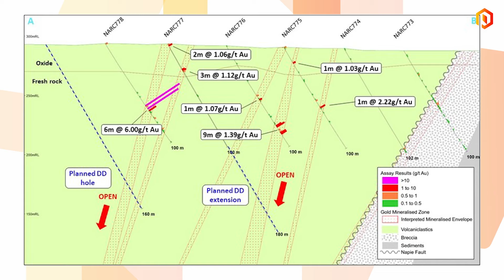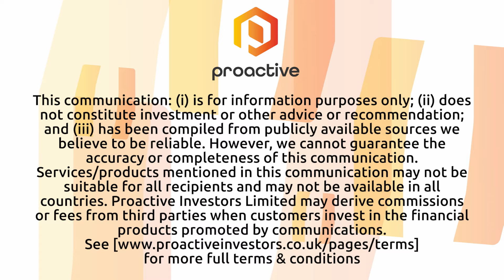Mako Gold going deeper at Napié with fresh diamond drilling program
Mako Gold Ltd (ASX:MKG) managing director Peter Ledwidge speaks to Thomas Warner from Proactive about the diamond drilling program underway at the Australia-based exploration company's flagship Napié Project in Côte d'Ivoire, hot on the heels of promising results from the previous reverse circulation (RC) and diamond drilling efforts.

Ledwidge is currently on site in West Africa overseeing operations. The drilling accomplished so far has revealed some promising results that Mako Gold is following up with what he calls a small diamond drilling program, in the hope that "as we go a little bit deeper, we'll get a little bit more high-grade."

Additionally, the company is anticipating results from a 10-hole drilling program on their manganese discovery.

Ledwidge says that investors can expect a steady flow of news and updates as Mako Gold continues its exploration and aims to build upon its current 900,000-ounce resources, adding that "we always like to keep drilling and keep putting out great results"